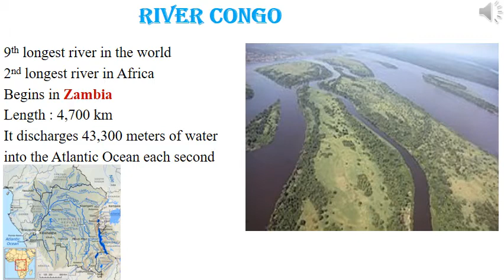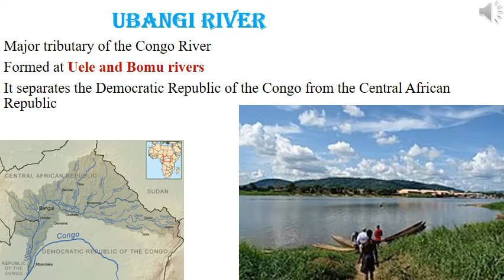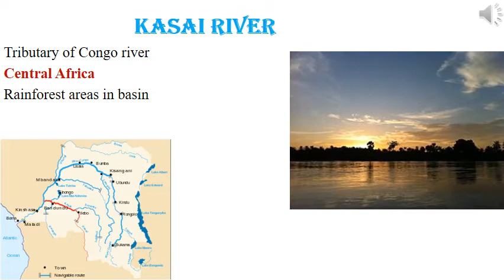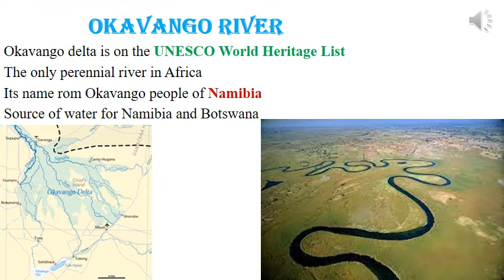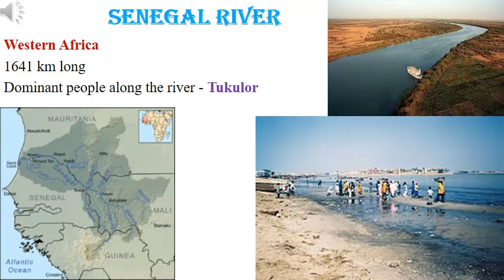RIVERS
Rivers of Africa
Nile river
River Congo
Senegal River
Vaal River
Benue River
Volta River
Sankuru River
Okavango River
Kasai River
River Shire
Orange  River
Limpopo River
Uele River
Ubangi River
Niger River
Zambezi River